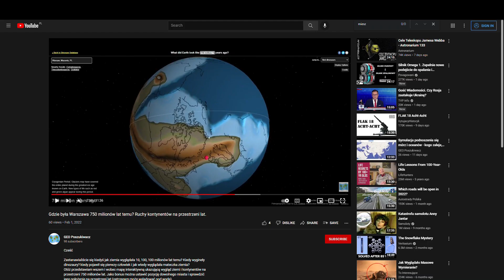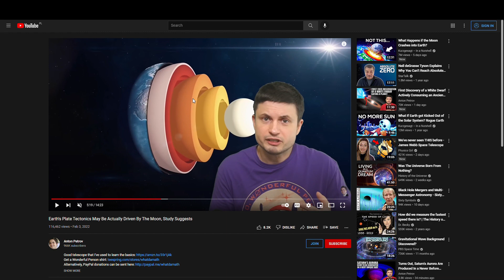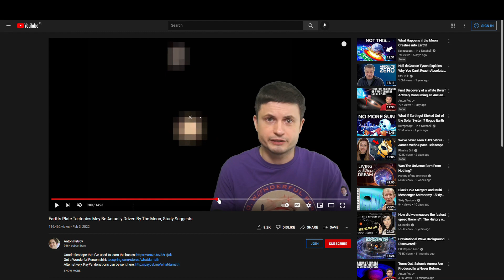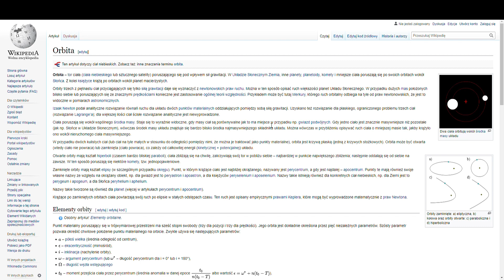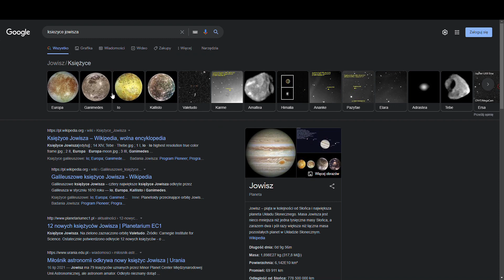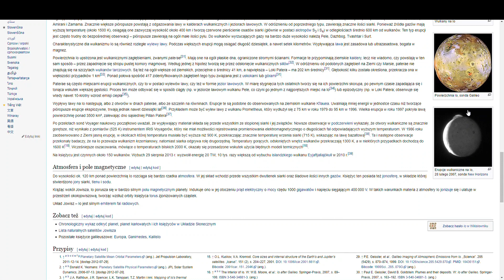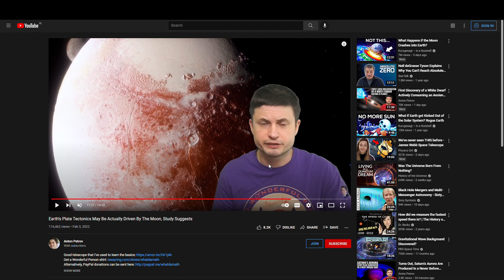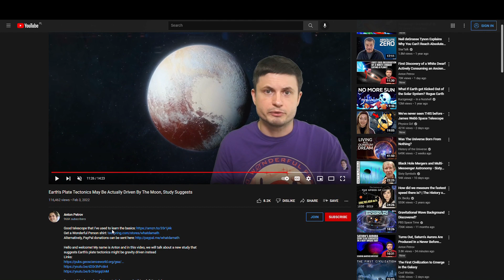Tektonika 2.0 Miałem tego nie publikować :) spontanicznie nagrane bez przygotowania...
Nowe badania sugerują, że tektonika płyt Ziemi może być napędzana grawitacją!

Tektonika płyt (wikipedia)
Teoria wędrówki płyt tektonicznych, z stgr. τέκτων tekton „budujący” – dominująca współcześnie teoria tłumacząca wielkoskalowe ruchy ziemskiej litosfery, w szczególności przejawiające się w obserwowanym zjawisku dryfu kontynentalnego, powstawania gór, rozmieszczeniu stref sejsmicznych i inne.

Zgodnie ze współczesnym stanem wiedzy, materiał skalny budujący zewnętrzną warstwę Ziemi zachowuje się jak ciało sztywne tylko do pewnej głębokości, poniżej zaś pod wpływem zwiększonej temperatury wykazuje cechy ciała częściowo plastycznego i może „płynąć” (zob. granica plastyczności) w skali milionów lat. Owa prawie sztywna, zewnętrzna warstwa, zwana litosferą, podzielona jest na bloki – płyty tektoniczne – które mogą zgodnie z tą teorią przesuwać się względem siebie: odsuwać się (co tłumaczy np. oddalanie się Europy od Ameryki Północnej), zderzać (co tłumaczy np. powstawanie gór fałdowych) lub ocierać o siebie (co tłumaczy np. obecność stref nieustającej aktywności sejsmicznej). Tym trzem podstawowym typom relacji między płytami odpowiadają trzy rodzaje granic płyt: rozbieżne (gdzie powstaje nowa litosfera), zbieżne (gdzie litosfera jest wciągana w głąb Ziemi) oraz przesuwcze (gdzie dwie płyty przesuwają się względem siebie).

Mechanizm napędzający dryf kontynentów
Źródło siły powodującej ruch płyt litosferycznych jest tematem kontrowersyjnym.

Przez długie lata przeważał model, wedle którego płyty litosferyczne płynęły zgodnie z kierunkiem prądów konwekcyjnych płaszcza. Konwekcja prowadzi zwykle do wyodrębnienia się wielu komórek konwekcyjnych, w których obok stref unoszenia się materiału gorącego (upwelling) występują strefy opadania materiału schłodzonego (downwelling); zarówno w dolnej, jak i górnej warstwie granicznej występują z konieczności ruchy poziome, łączące ze sobą strefy upwellingu i downwellingu, aby konwekcja mogła mieć charakter cykliczny. Przypuszczano więc, że ruch płyt sprzężony jest z poziomym składnikiem prądów konwekcyjnych. Obliczenia pokazały jednak, że siła tarcia przepływającej magmy o spód litosfery jest niewystarczająca dla poruszenia jej z zaobserwowaną intensywnością. Choć więc tarcie to odgrywa pewną rolę, nie jest ona raczej dominująca.
Najpopularniejsze obecnie wyjaśnienie odwołuje się do wpływu siły grawitacji na zanurzającą się w strefie subdukcji płytę. Płyty oceaniczne są zazwyczaj podniesione w strefach rozrostu (do czego prawdopodobnie walnie przyczynia się energia wznoszącej się tam gorącej magmy) i stopniowo opadają w kierunku stref subdukcji, co wynika z ochładzania się skał i związanego z tym zwiększania się ich gęstości. W rezultacie płyta jest nieznacznie nachylona względem osi rozrostu, co prowadzi do grawitacyjnego ześlizgu (ang. gravitational sliding).
W wielu modelach bierze się również pod uwagę efekt, jaki wywiera na płytę jej zanurzający się w strefie subdukcji koniec. Warto pamiętać jednak, że nie jest jasne, w jakim stopniu płyta zostaje przetopiona i do jakiej głębokości utrzymuje się jej mechaniczna spójność.
Ponieważ jednak powyższe wytłumaczenia nie w pełni stosują się do obserwowanego ruchu płyt kontynentalnych, nie ustają dyskusje na temat ostatecznego bilansu sił działających na płyty litosferyczne i wprawiających je w ruch. Na dzień dzisiejszy brak przekonywającego wyjaśnienia mechanizmu i przyczyny ruchu płyt.

25 najważniejszych wydarzeń w dziejach Ziemi
1. Ziemia się rodzi – 4,5 miliarda lat temu.
2. Początki życia – 4,3 miliarda lat temu.
3. Uczymy się korzystać z energii słonecznej – 3,4 miliarda lat temu.
4. Początki ruchów tektonicznych – 3 miliardy lat temu.
5. Utlenienie atmosfery – 2,4 miliarda lat temu.
6. Symbiogeneza – 2-1 miliarda lat temu.
7. Pierwszy podział na płcie – 1,2 miliarda lat temu.
8. Powstanie życia wielokomórkowego – 1 miliard lat temu.
9. Zamrożona planeta – 850-635 milionów lat temu.
10. Eksplozja Kambryjska – 535 milionów lat temu.
11. Rośliny kolonizują ląd – 465 milionów lat temu.
12. Pierwsze masowe wymieranie – 460-430 milionów lat temu.
13. Ryby wychodzą na ląd – 375 milionów lat temu.
14. Początek panowania gadów – 320 milionów lat temu.
15. Pangea – 300 milionów lat temu.
16. Wielkie wymieranie – 252 miliony lat temu.
17. Pierwsze ssaki – 220 milionów lat temu.
18. Wymieranie triasowe – 201 milionów lat temu.
19. Pierwsze ptaki – 160 milionów lat temu.
20. Rozkwit kwiatów – 130 milionów lat temu.
21. Zagłada dinozaurów – 65 milionów lat temu.
22. Ewolucja pierwszych naczelnych – 60-55 milionów lat temu.
23. Powstanie fotosyntezy C4 – 32-25 milionów lat temu.
24. Pierwsze hominidy – 13-7 milionów lat temu.
25. Początek gatunku ludzkiego – 200 tysięcy lat temu.